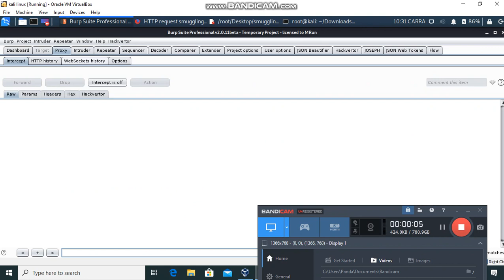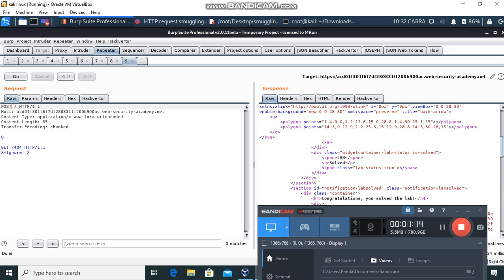HTTP request smuggling, basic CL.TE vulnerability differential responses